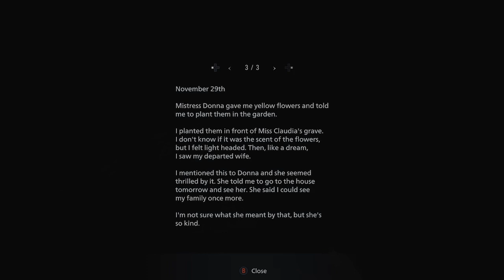Resident Evil Village | Part 9 | The Reservoir